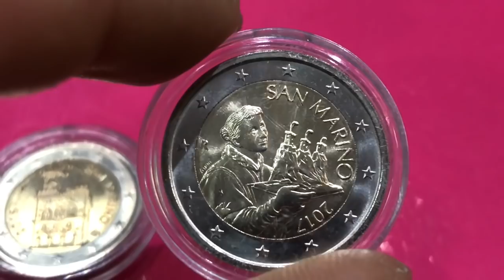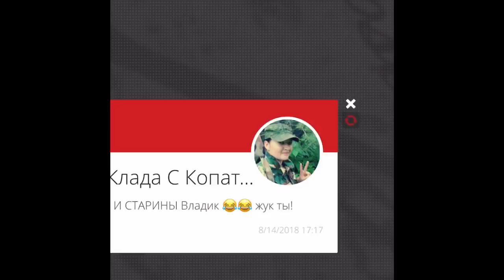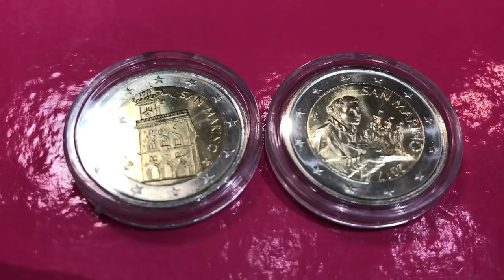2 евро Сан-Марино 2016 2017 год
2 евро Сан-Марино 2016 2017 год